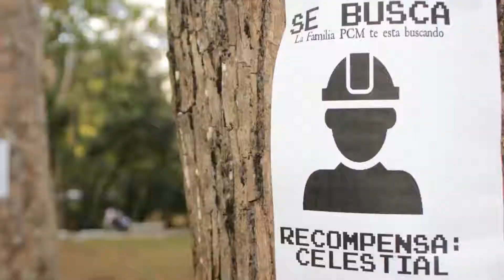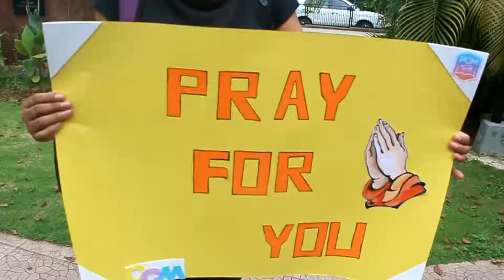PCM Fin de Semana de Universitarios de Panamá para Puerto Rico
PCMGW18 Promoción del fin de semana de Universitario por Panamá motivando a Puerto Rico para que participar. Enfatizando uno de los tres días.